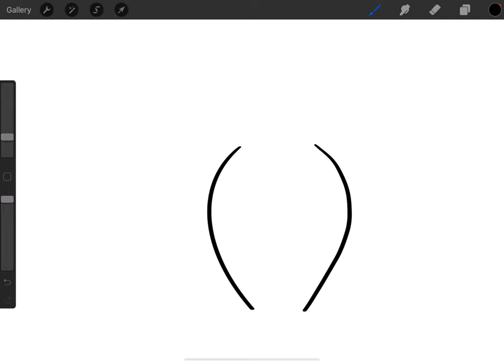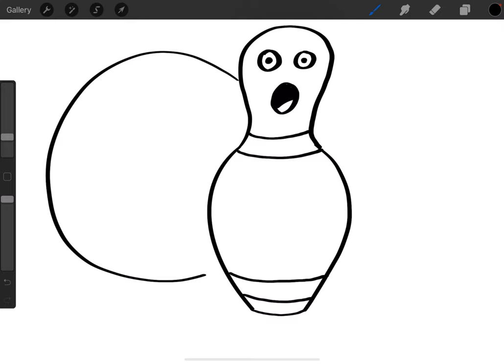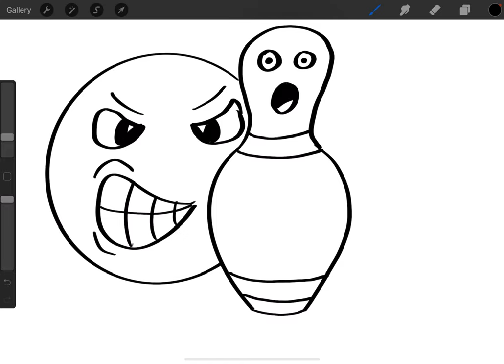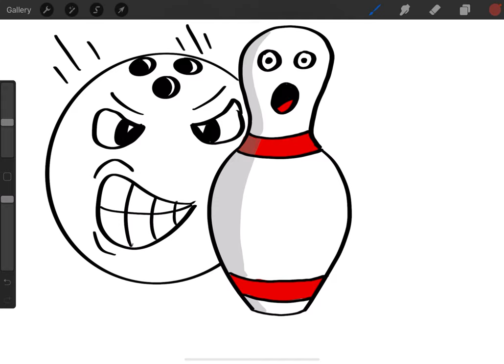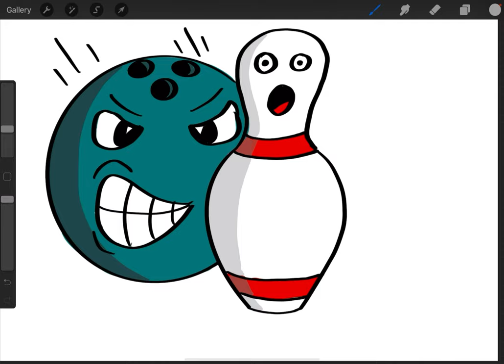How to draw a cartoon bowling ball and pin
Follow along and draw! Rewind and pause as needed.